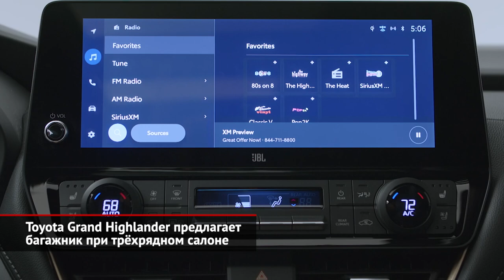Toyota Grand Highlander предлагает багажник при трёхрядном салоне | Новости с колёс №2390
«Один Highlander хорошо, а два — лучше», рассудили в компании Toyota и выпустили новый кроссовер с таким же названием, но украшенным приставкой Grand. Новинка рассчитана в первую очередь на американский рынок, где большие паркетники пользуются устойчивым спросом. Grand Highlander крупнее своего неполного тёзки по всем направлениям. Причём разница в длине — более чем внушительные 17 см, которые фактически разносят эти кроссоверы по соседним классам. Гранд Хайлендер должен понравиться большим семьям, ведь при трёх рядах сидений, на которых хватит места даже взрослым пассажирам, у машины остаётся ещё и внушительный багажник, объёмом без малого шестьсот литров. Это может быть актуально для мам, которые возят многочисленных отпрысков в спортивные секции. Если третий ряд сложить, то объём полезного грузового пространства и вовсе вырастет почти до трёх кубометров. Так что размер в данном случае действительно имеет значение. Кстати, средний ряд может быть как трёх-, так и двухместным. Во втором случае это два больших отдельных кресла. По салону разбросано семь разъёмов USB и аж тринадцать подстаканников. Вперед — два 12-дюймовых монитора, один из которых представляет собой опциональную цифровую приборку. Проекционный дисплей также доступен за доплату. В основе обоих Хайлендеров лежит платформа GA-K, предполагающая поперечное расположение двигателя, но что касается кузовных панелей, то здесь унификация отсутствует вовсе. С точки зрения внешности Grand Highlander — это отдельная модель, дизайн которой создавали в калифорнийской студии Calty. А вот в части выбора моторов сходства куда больше. Два начальных двигателя — такие же, как на обычном Хайлендере. Базовый турбомотор мощностью примерно в 270 лошадок сочетается с восьмиступенчатым «автоматом». А гибридная установка развивает 246 лошадиных сил, и в её составе трудится атмосферник объёмом два с половиной литра. В обоих случаях покупатели могут выбирать между передним и полноприводным исполнением. Самая дорогая версия приходится роднёй новейшему кросс-седану Toyota Crown. Бензиновый турбомотор плюс электромотор развивают 367 лошадиных сил и разгоняют Гранд Хайлендер до «сотни» менее, чем за семь секунд. Оба Хайлендера будут выпускать на американском заводе Тойоты в штате Индиана, первые покупатели смогут получить машины летом текущего года.